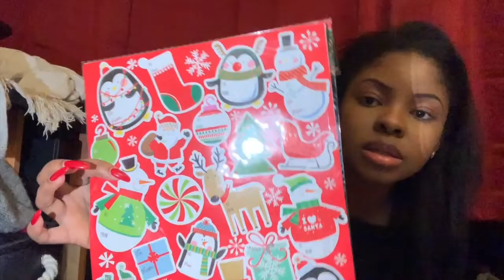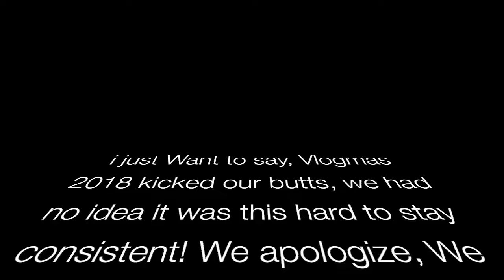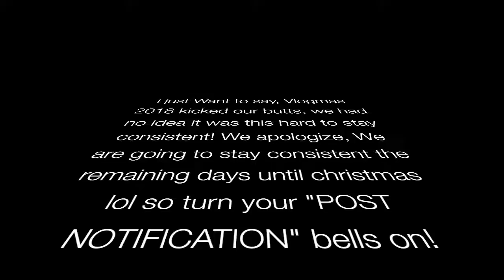GUESS WHAT WE GOT FOR CHRISTMAS!!! | VLOGMAS DAY18 & 19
Hey EveryOne! VLOGMAS DAYS 18 & 19 are finally here!

IT’s Definitely beginning to feel like CHRISTMAS!

Day18: Was full of genuine happy moments, while we took on Christmas shopping, day 19, we barely vlogged, and didn’t do a thing.

WE wanna thank you guys for coming back to go through this process with US.

TURN YOUR POST NOTIFICATION BELLS ON SO THAT EVERYTIME WE UPLOAD YOU WONT MISS OUT!!!

KEEP WATCHING YA’LL.
- MUCH LOVE